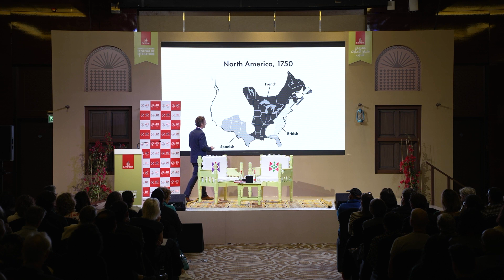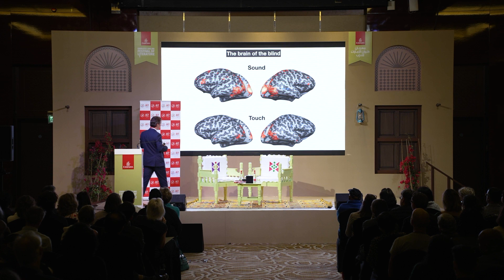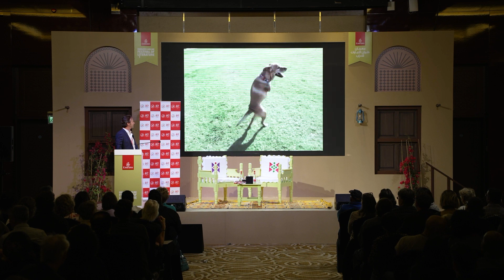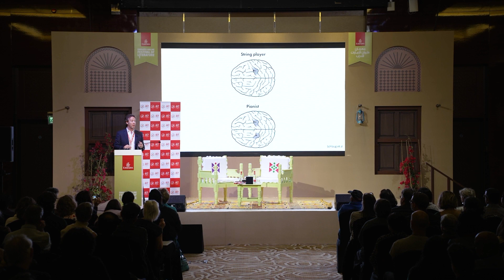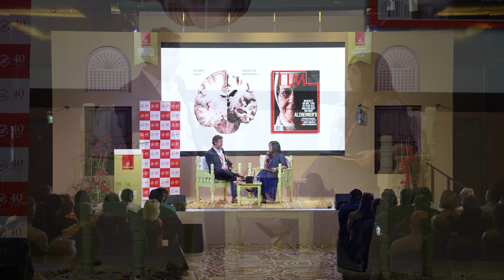David Eagleman Our Ever-changing Brain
Stanford University neuroscientist David Eagleman, whom Neil Gaiman claims ‘knows more about how we tick and why we tick than anyone’, discusses advancements in cognitive evolution as detailed in his latest book, "Livewired."